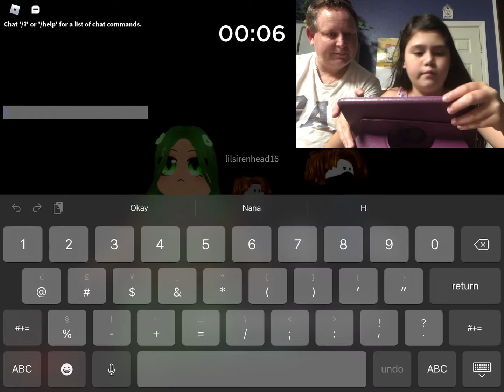Piggy~~~Let's see if I can win!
Playing Piggy today!!!  Come and enjoy with me, maybe I can win? Let's see if I got help winning.